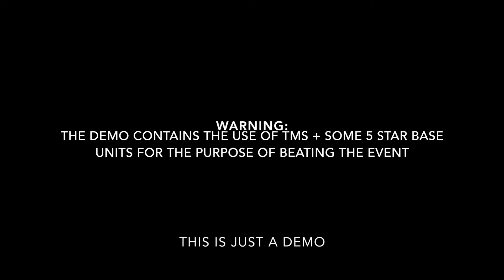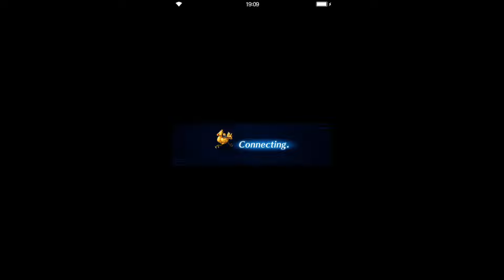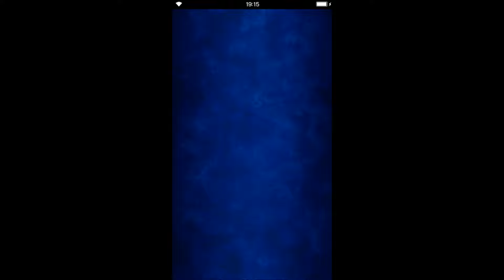FFBE (Global) - MARCH ON IFRIT - ELT (Speed Run + NO DEATH) DEMO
FFBE (Global) - HOW TO DEFEAT MARCH ON IFRIT - ELT